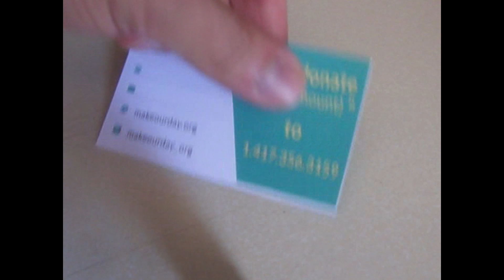VLOG FACE OFF